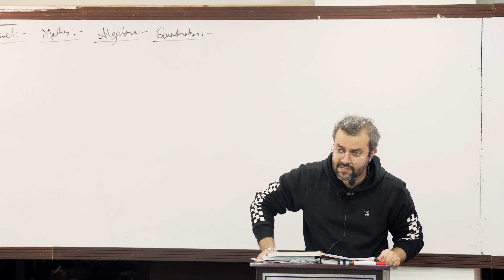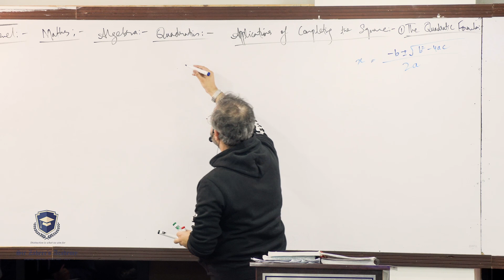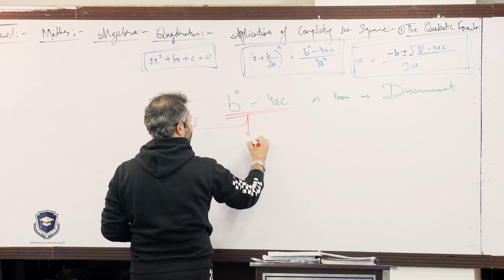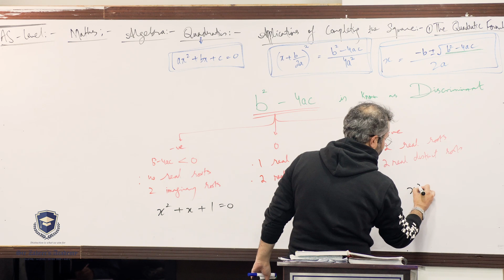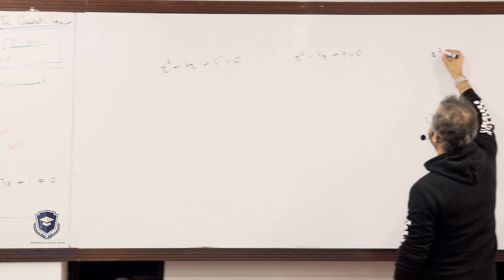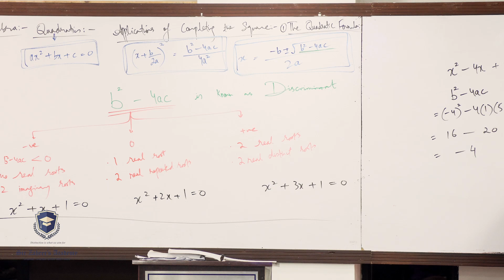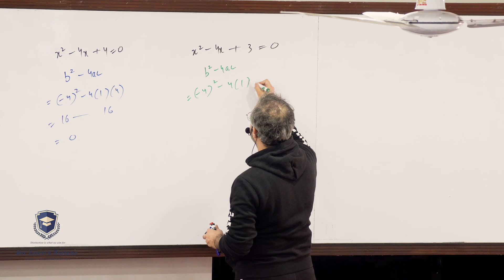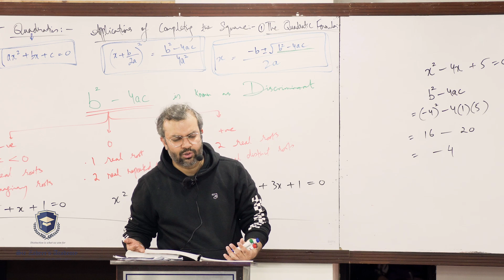As-Level (9709) | Math's | Algebra | Quadratics | Applications of Completing the Square